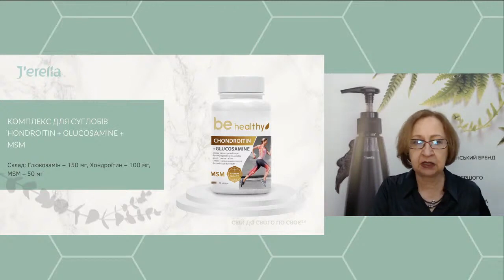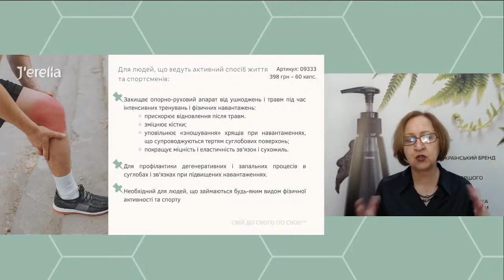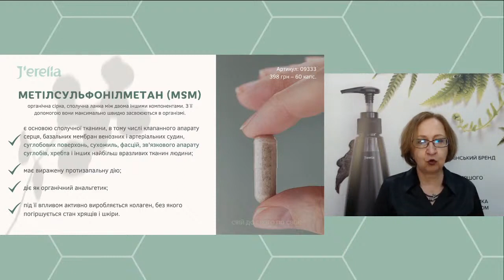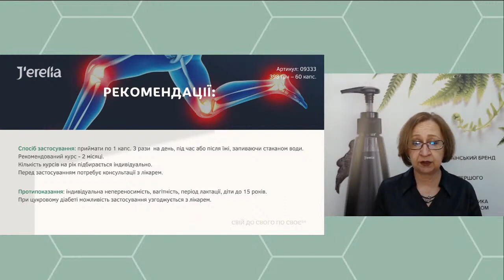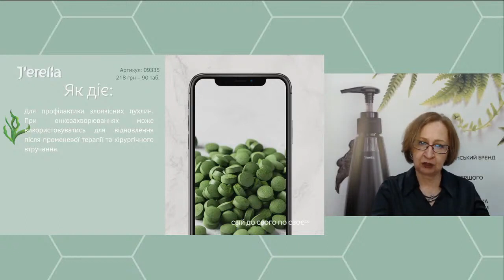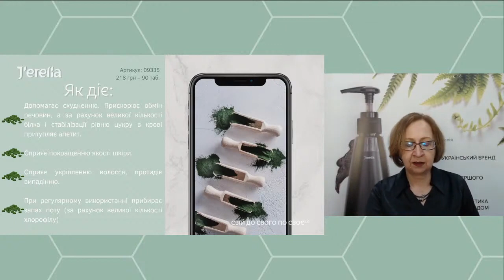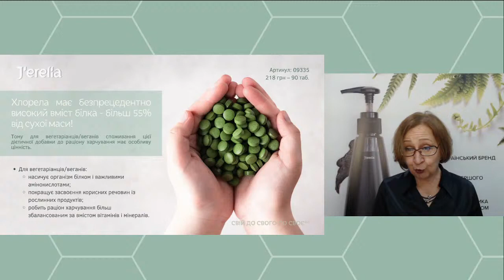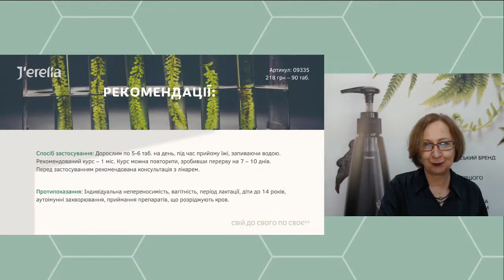Все і трохи більше про новинки 06 2021 з Оленою Мойзріст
«Прем’єра» новинок 06-го періоду 2021.
На вебінарі ви дізнаєтесь відповіді на такі питання:
- Як попередити появу захворювань опорно-рухового апарату?
- Як захистити опорно-руховий апарат від ушкоджень і травм під час інтенсивних тренувань і фізичних навантажень?
- Як прискорити реабілітацію після травм опорно-рухового апарату?
- Як зберегти здоров'я і молодість свого організму?
- Як покращити якість шкіри, укріпити волосся, та запобігти випадінню?
- Як стабілізувати роботу травної системи та відновити мікрофлору кишечника?
- Як підвищити захисні сили організму?

Все це і трохи більше ви побачите у цому відео.
Гарного перегляду!